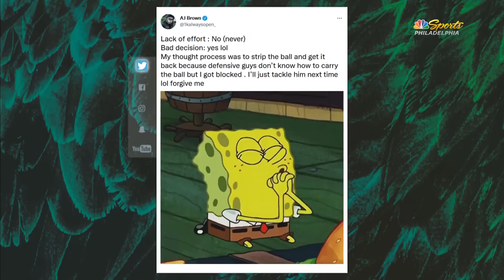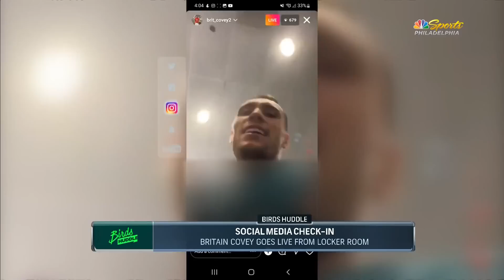Eagles spoil Doug Pederson' return to the Linc | Birds Huddle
» Download the MyTeams app to watch live games and highlights:
iOS: